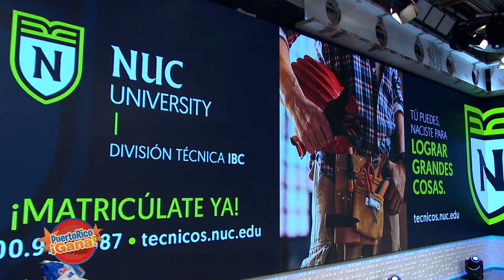03 PR GANA SEPT 10 2021